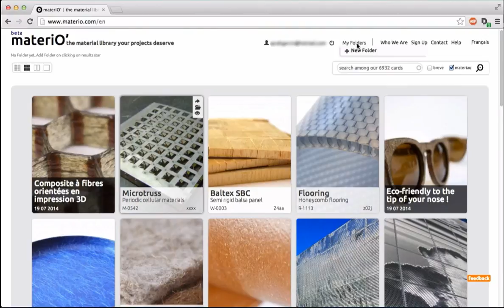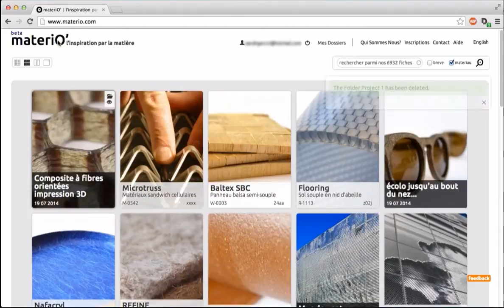matériO - How To Use #2 : Folders (EN)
Learn to use matériO's database like a pro. Now it is time to discover the folders tool.